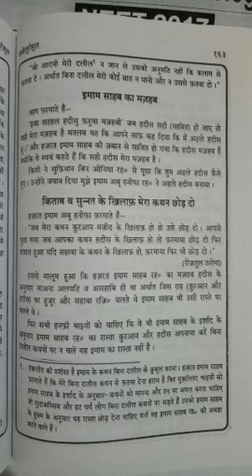Imam Abu Hanifa R u ka Kaul Sahi Hadees Mera Mazhab Hai lakin Muqallid kyo nahi mante By AFFU KHAN